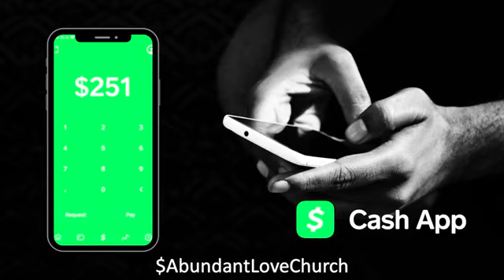Our Father Cares